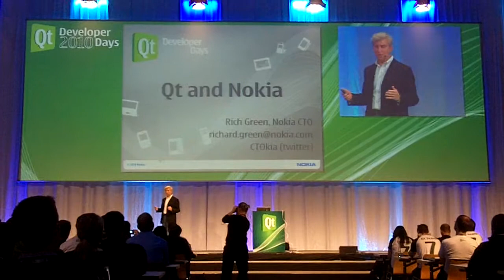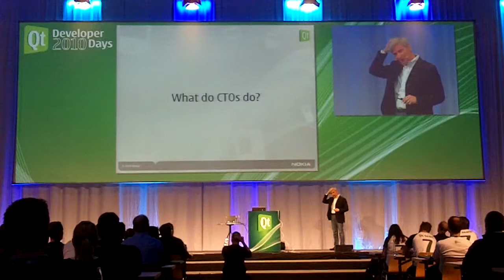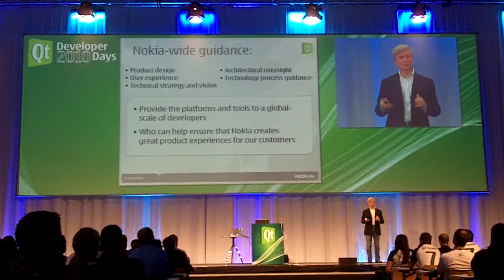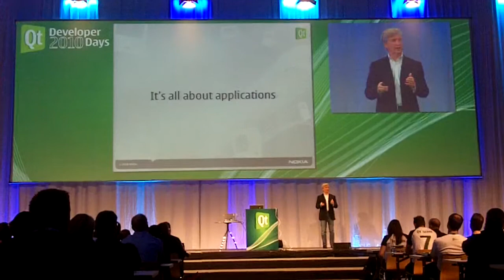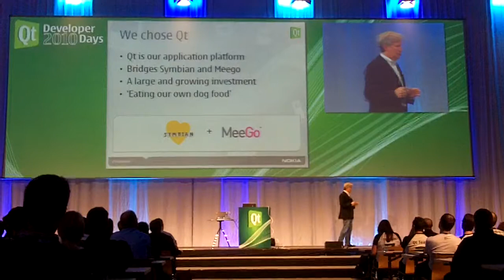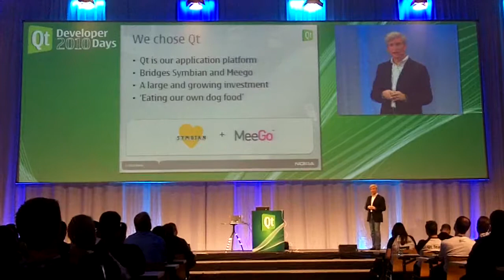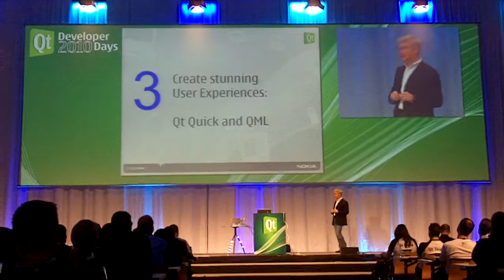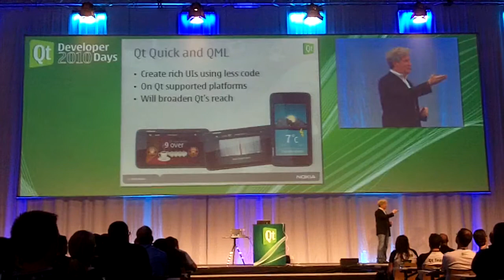Part 1: CTO Nokia at Keynote Qt Developer Days 2010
Keynote Qt Developer Days 2010 in Munich, Germany:
This is the Speech of Rich Green, the CTO at Nokia.